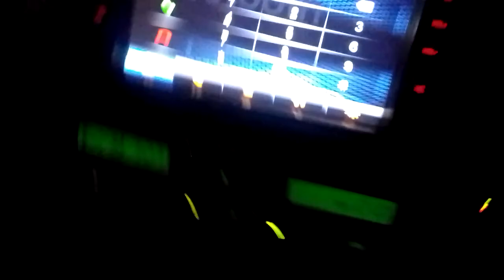রাতের বেলা গাড়ি নিয়ে ভ্রমণ ---RAJIB KHAN FAMILY